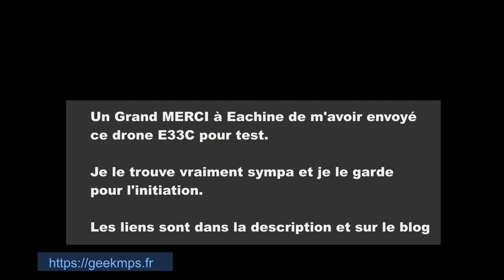Le Eachine E33C avec Caméra un drone pour débuter ou jouer ?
Test du drone Eachine E33C, le "C" comme caméra. Il s'agit d'un drone très bien pour l’initiation et filmer en condition bien lumineuse. C'est un drone de loisir avant tout.

Tous les détails de ce test sont sur le blog geekmps.fr à l'adresse suivante

Dans la vidéo :

0:00 Présentation du produit
0:27 Dans la boite
1:06 Le drone
2:30 En vol
4:37 Abonne toi

Aidez le blog et la chaîne YouTube sans douleur avec les liens affiliés ci-dessous (ça ne vous coute rien, passez par un des liens et je reçois une toute petite commission):

Remerciements :
Un grand merci à mon caméraman d'un jour pour la deuxième partie de la vidéo (il se reconnaîtra)
Un grand merci à Eachine de m'avoir envoyé ce drone E33C et de le tester comme bon me semble et me laisser une entière ligne éditoriale.